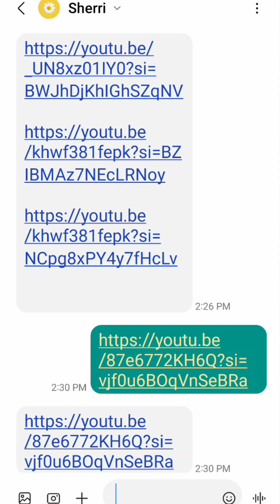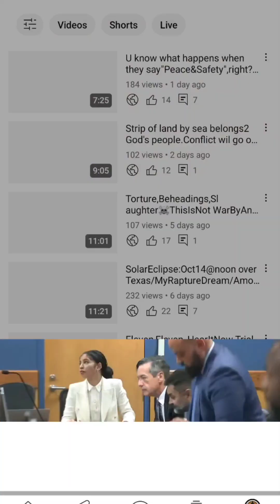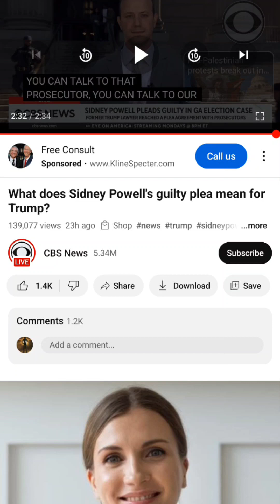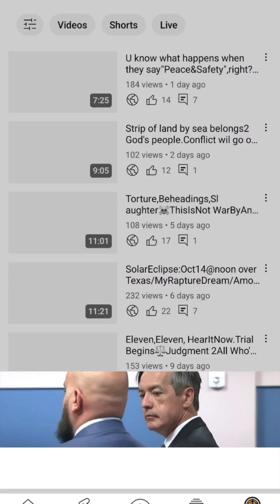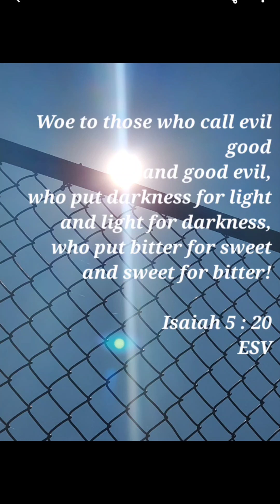CONFIRMATION:ProphWd:10/2/23~"TheyWil TradeInLoyalty4Testimony🗣Against Donald J. Trump"/Plea Deals⚖️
*My video:  "They Wil Trade In Loyalty 4Testimony 🗣 Against Him, Donald J. Trump..." :

*Video entitled: "Scott Hall becomes first of Trump's co-defendants in Georgia election case to plead guilty " , taken from CBS Evening News YouTube channel, posted on September 29, 2023

*Video entitled:  "What does Sidney Powell's guilty plea mean for Trump?" , taken from CBS News YouTube channel, posted on October 19, 2023

*Video entitled:  "BREAKING":  Kenneth Chesebro pleads guilty in Georgia election interference case" , taken from MSNBC YouTube channel , posted on October 20. 2023